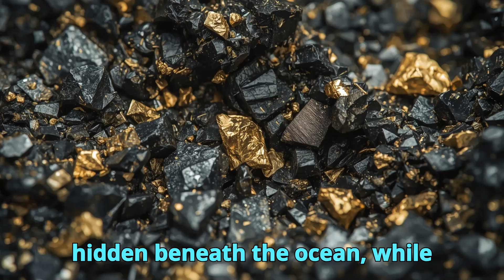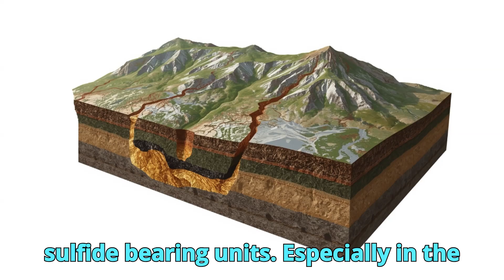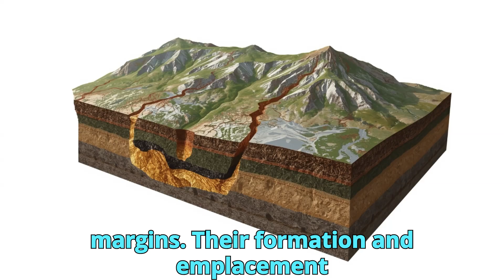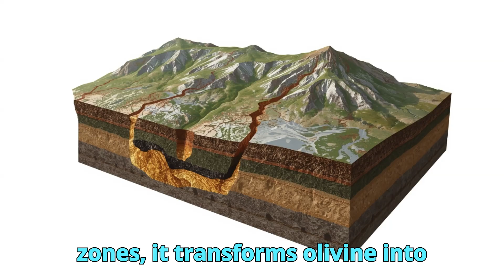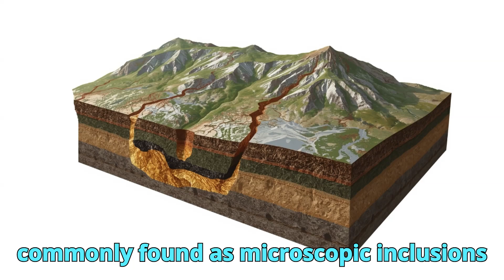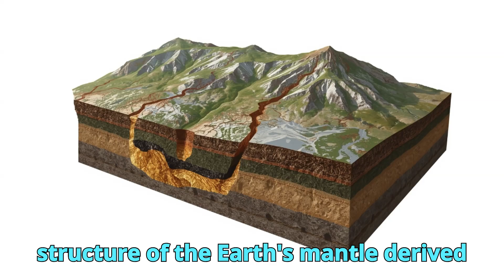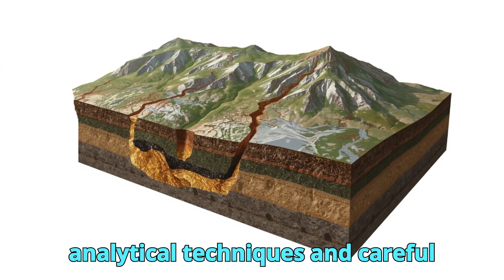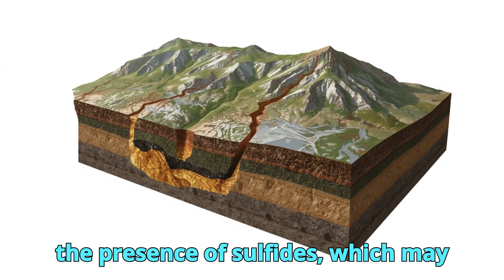Gold Ore in Ultramafic Rocks: Ophiolite Hosted Gold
Ophiolite-hosted gold deposits are among the most intriguing and underexplored gold systems on Earth. In this video, we dive into how ultramafic rocks and ophiolite belts can become the source and host for gold mineralization through serpentinization, hydrothermal fluids, and structural controls.

We explain the key geological processes that make ophiolites favorable for gold, the types of alteration and sulfide minerals to look for, and how exploration teams target these deposits in complex terrains. If you are interested in economic geology, mineral exploration, or Earth’s deep processes, this episode provides a clear and detailed overview of ophiolite-hosted gold systems.